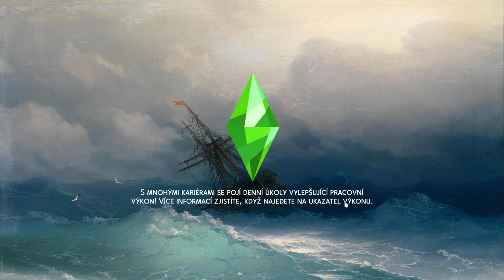Henford nad Bagley, první kapitola příběhu sousedství a jeho obyvatel.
Ve videjku si prohlédneme různé oblasti Henfordu, navštívíme novou stavbu a rekonstruovanou stavbu a Národní park... Poznáme nové sousedy, živé i mrtvé, a zjistíme, co dělá kytara s ptačím hejnem... Nakonec zažijeme uprostřed lesa i osudovou lásku!